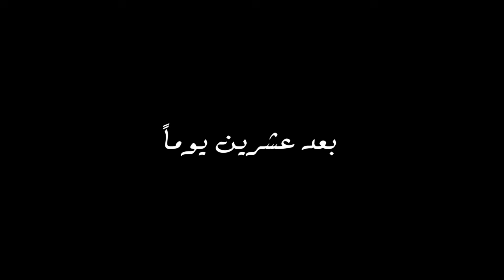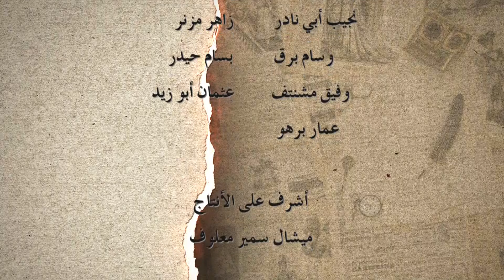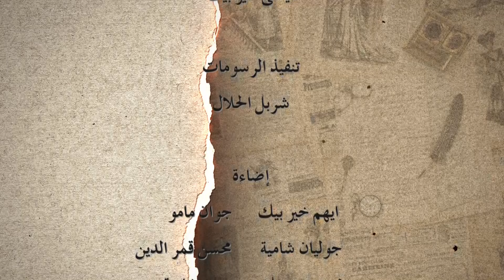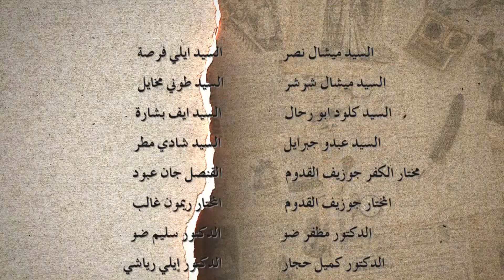Rasif el Ghoraba 09 - رصيف الغرباء 09